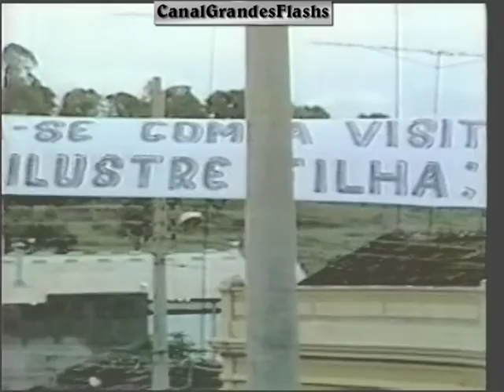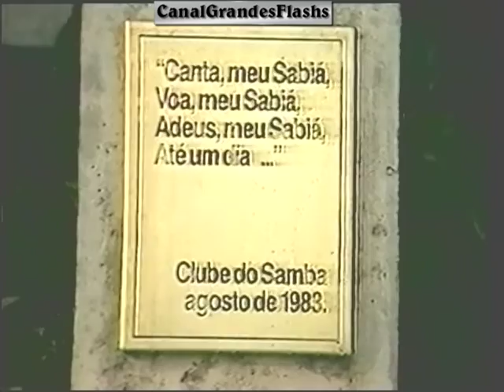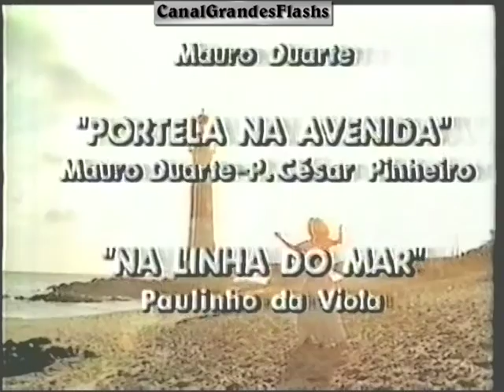ESPECIAL TV GLOBO 84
Especial de 1984 da Rede Globo em homenagem à Clara Nunes.
Clara Nunes Especial homenageou a cantora com depoimentos de amigos, como Alcione, Beth Carvalho, Dona Ivone Lara e João Nogueira, e a exibição de diversos números musicais com a artista, gravados para o Fantástico (1973) e para os musicais Alerta Geral (1979) e Canta Brasil (1982). Entre esses números estavam momentos antológicos, como a interpretação de Abrigo de Vagabundo, ao lado de seu autor, Adoniran Barbosa.
Direção: Macedo Miranda Filho; Data de exibição: 01/04/1984; Horário: 22h30
Curiosidade: A Rede Globo havia exibido um ano antes o especial Clara Guerreira, narrado por Bibi Ferreira.
O especial contou a vida de Clara Nunes, ressaltou as diversas influências musicais da cantora e exibiu canções que marcaram sua carreira, como Morena de Angola, de Chico Buarque de Hollanda. A paixão de Clara Nunes pela escola de samba Portela foi lembrada com Portela na Avenida, de Paulo César Pinheiro e Mauro Duarte.O programa contou, ainda, com um pot-pourri interpretado por Clara Nunes e Paulinho da Viola, que incluiu, entre outras canções, Foi um Rio que Passou em Minha Vida, de autoria do sambista, O Mar Serenou, de Candeia, e Menino Deus, de Paulo César Pinheiro e Mauro Duarte.